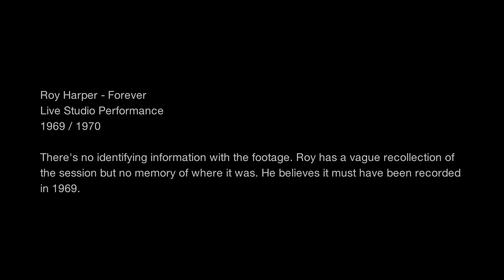Roy Harper - Forever - Live studio 1969